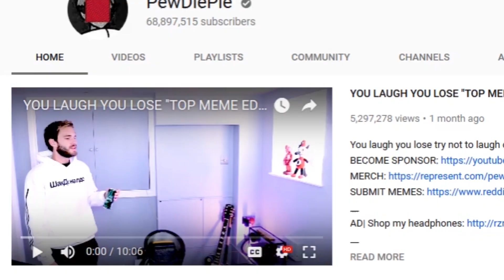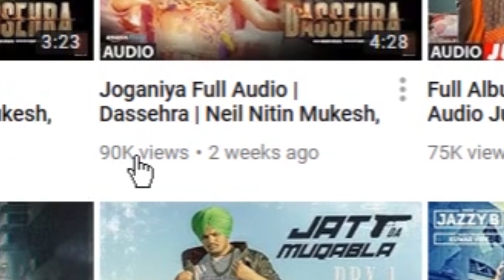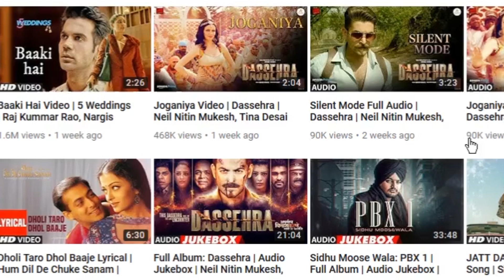How Does T-Series Have SO Many Subscribers With So Little Views? (EXPLAINED!)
A big question when it comes to T-Series is how do they have so many subscribers with so little views? T-Series has over 68 million subscribers, but their videos get around only 100K views. Why is it like this? Well, I have the answer for you...

Does T-Series use a sub bot? Does T-Series use a view bot? What is the real reason for why T-Series has a lot of subscribers with no views? I did some research, and have figured it out. Comparing T-Series with PewDiePie and YouTube Music, I have determined the real reason why T-Series is growing so fast. Watch the video to find out more about their View to Subscriber Ratio!